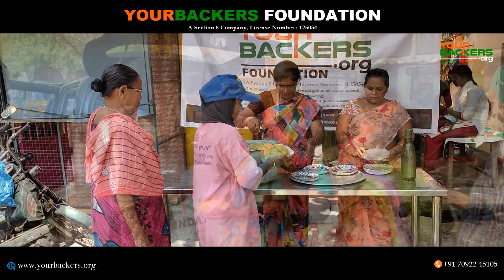20th July 2022 | Food Distribution | Your Backers Foundation | Volunteers | Puducherry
20-07-22 YourBacker’s Volunteers distributed food to the needy near Uzhavarkarai and Boomiyampet - Puducherry
"Providing daily food support can help them grow and change their lives"
Step by step together we can solve hunger!